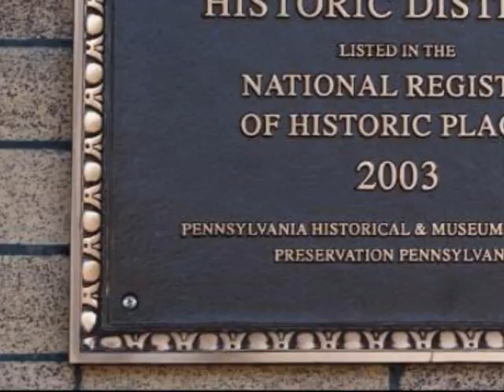Restaurant just off the Lincoln Highway Near Bedford PA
Take a scenic drive near Bedford, PA on the Lincoln Highway just a few miles east of Bedford Springs Resort. When you get to the Everett exit...take it. Just keep going through the historic little town of Everett (about a mile off the Lincoln Highway) and watch for the Union Hotel on the right. It's pretty much right in the middle of town. Just walk on in and feast your eyes on some of the most luxurious amenities you've ever seen in the restoration of a previously dilapidated building. The place is a showcase of stonework... marble and granite. As you walk around, you'll see two very ornate dining rooms, a huge outside deck and coffee bar that is just out of this world.
Then take the elevator downstairs to the Bullshead Tavern for a shot of even more old world charm mixed with modern opulence. Keep walking on past the beautifully ornamented bar area and you will find a gorgeously upholstered leather couch that seats at least a dozen smack dab in front of big screen TV. This is place you could really get comfortable in. Why not take your coat off and stay a while.
By the way...the food...well what would you expect in a place like this?
Believe me, you won't be disappointed.